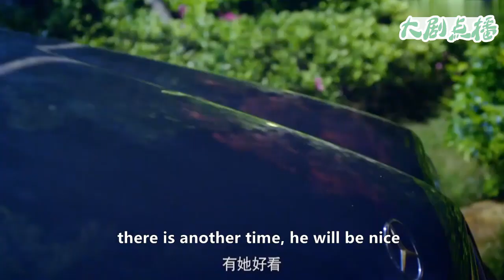小三上位後丈夫再次出軌，出軌對象竟然是原配，小三直言：報應來的太快！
【歡迎訂閲】大劇點播
👇更多精彩：
▶落难千金追爱记： 【Rebirth of Shopping Addict】
▶婚姻保衛戰： 【The Perfect Couple】
▶律師養成記： 【The Best Partner】
▶潔癖總裁&單親媽媽： 【The Gravity of A Rainbow】
JMXD 31